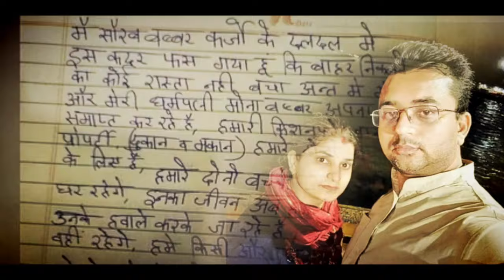किसानों का ‘काल’ बनी मोदी सरकार, खत्म हुआ एक और परिवार! | Firozabad Suicide